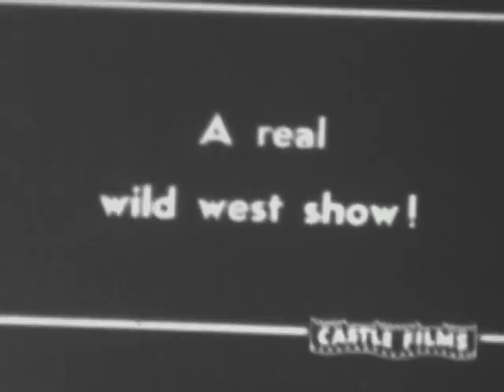Rare Footage From First Ever Calgary Stampede In 1923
The Calgary Stampede is an annual rodeo, exhibition and festival held every July in Calgary, Alberta, Canada. The ten-day event, which bills itself as "The Greatest Outdoor Show on Earth",[3] attracts over one million visitors per year and features one of the world's largest rodeos, a parade, midway, stage shows, concerts, agricultural competitions, chuckwagon racing and First Nations exhibitions.

The event's roots are traced to 1886 when the Calgary and District Agricultural Society held its first fair. In 1912, American promoter Guy Weadick organized his first rodeo and festival, known as the Stampede. He returned to Calgary in 1919 to organize the Victory Stampede in honour of soldiers returning from World War I. Weadick's festival became an annual event in 1923 when it merged with the Calgary Industrial Exhibition to create the Calgary Exhibition and Stampede.

Organized by thousands of volunteers and supported by civic leaders, the Calgary Stampede has grown into one of the world's richest rodeos, one of Canada's largest festivals and a significant tourist attraction for the city. Rodeo and chuckwagon racing events are televised across Canada. However, both have been the target of increasing international criticism by animal welfare groups and politicians concerned about particular events as well as animal rights organizations seeking to ban rodeo in general.

Calgary's national and international identity is tied to the event. It is known as the "Stampede City", carries the informal nickname of "Cowtown" and the local Canadian Football League team is called the Stampeders. The city takes on a party atmosphere during Stampede: office buildings and storefronts are painted in cowboy themes, residents don western wear and events held across the city include hundreds of pancake breakfasts and barbecues.